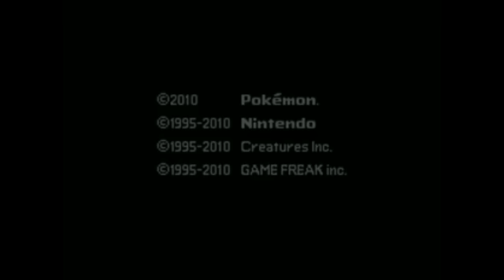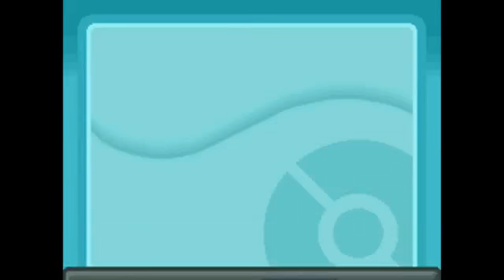Pokemon SS Hunt - Shiny Cyndaquil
I'd advise you turn your volume dooooown.

Actual shiny at 5:13

Recorded using my capture card while my audio was recorded with a really bad microphone built into my laptop.